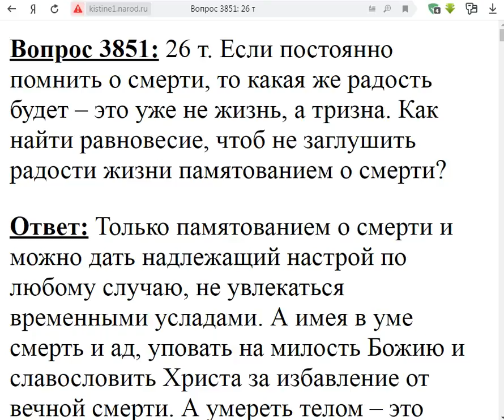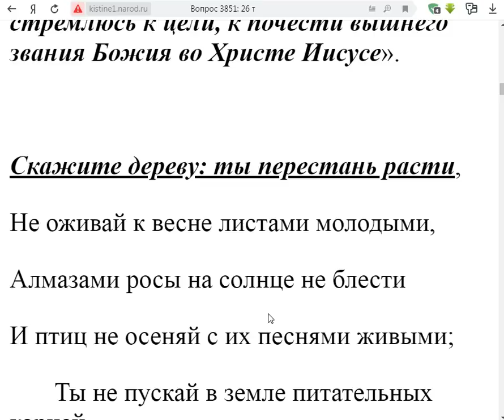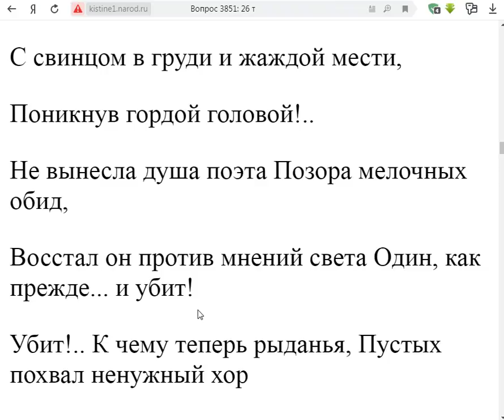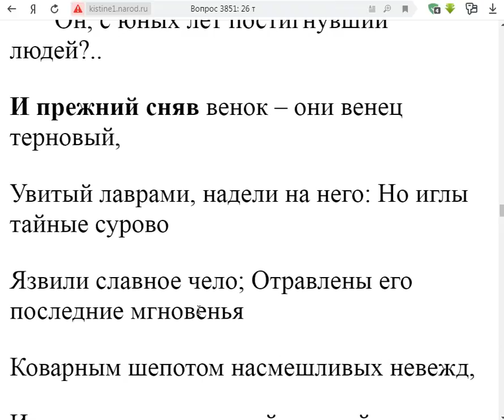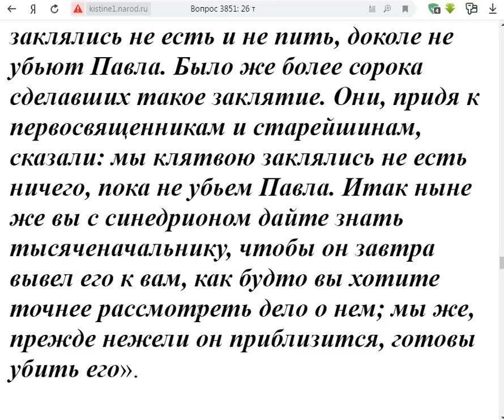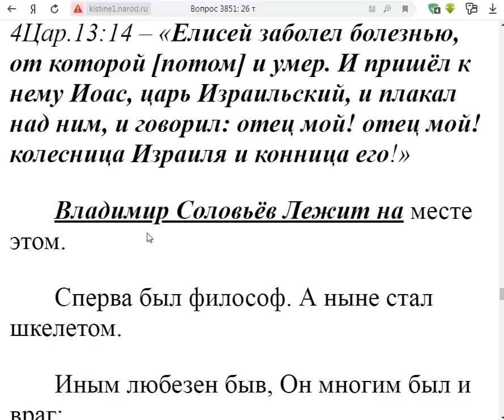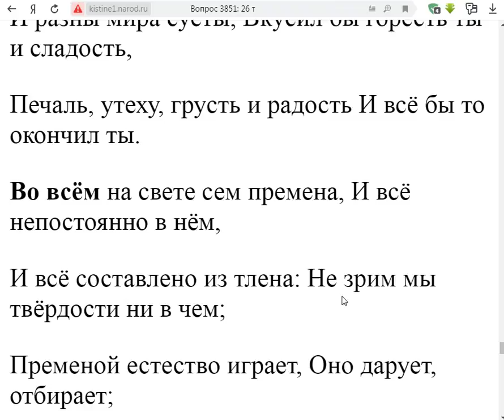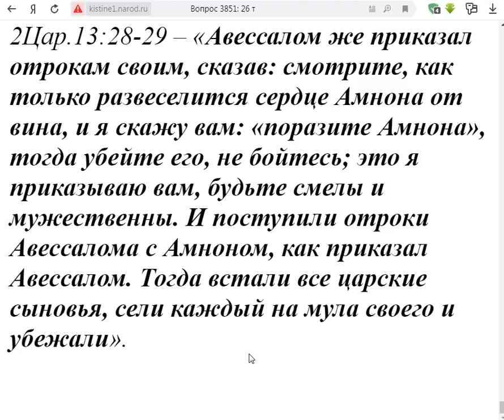3851. Радости жизни и памятование о смерти?